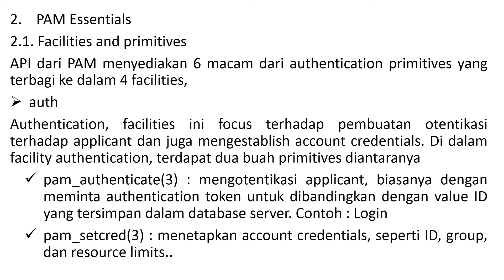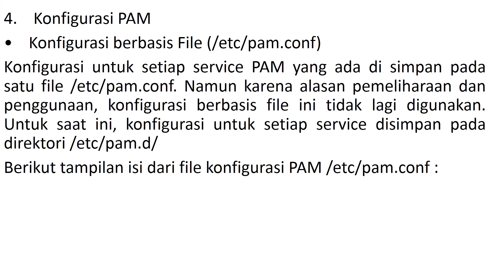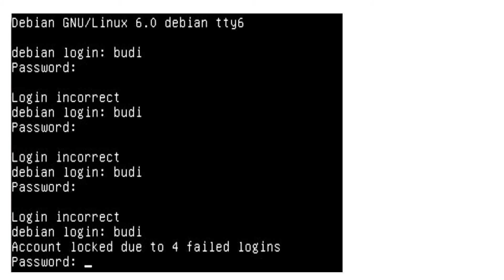Belajar "Pluggable Authentication Modules"